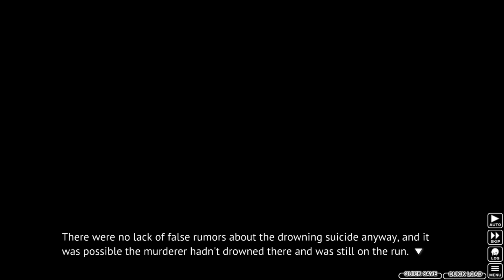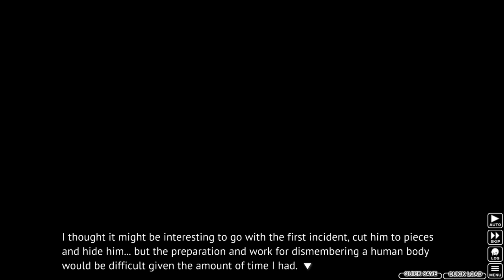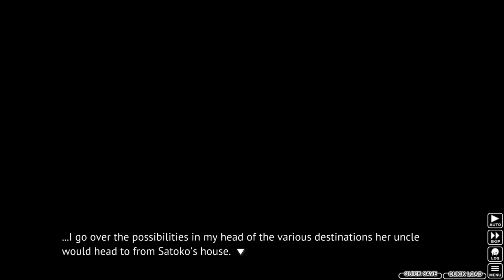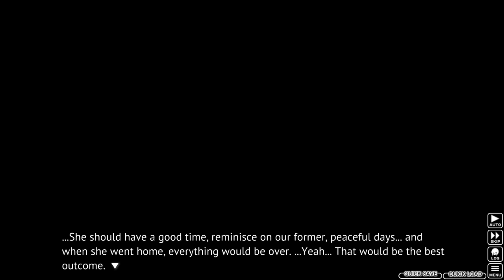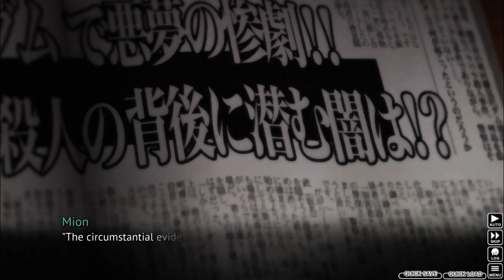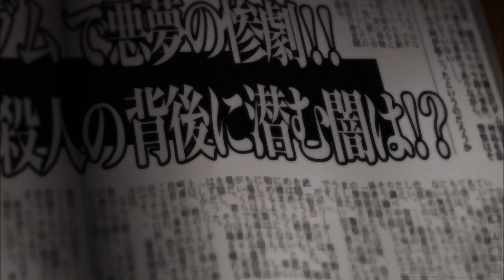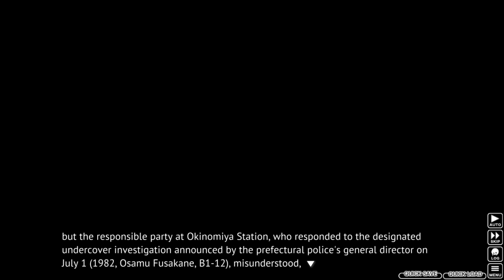Let's Read (Blind) Higurashi - Tatarigoroshi Hen Part 18: Keiichi's Plan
Hello and welcome to my blind reading of Tatarigoroshi Hen. There is no schedule currently but when I do upload a video it would be at 12 am or pm EST so check back at those times if you want.